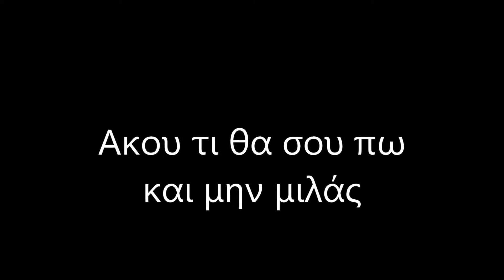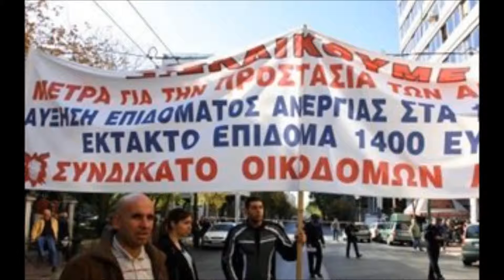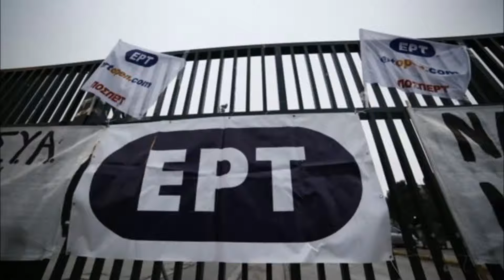ΑΚΟΥ ΤΙ ΘΑ ΣΟΥ ΠΩ ΚΑΙ ΜΗΝ ΜΙΛΑΣ AYTHORMHTOS